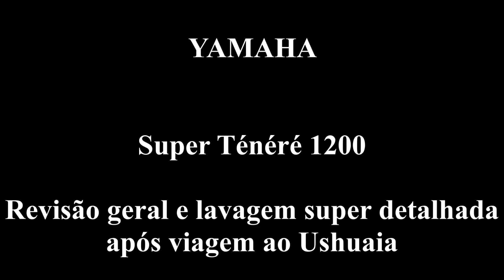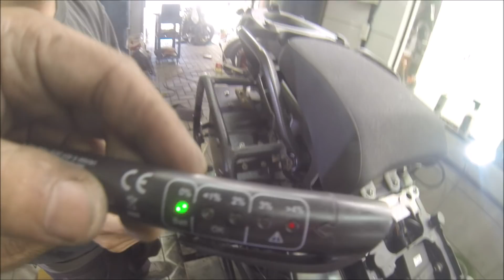Super Ténéré 1200: Revisão geral e super lavagem após viagem ao Ushuaia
YAMAHA Super Ténéré 1200 ganha par de pneus, velas, elemento do filtro de ar, óleo e filtro do motor, óleo de cardan, fluidos de freio, fluido sistema de arrefecimento e pastilhas de freio traseira tudo novo além de uma mega lavagem com desmontagem das carenagens e tanque de gasolina e capa para as  bobinas de velas para evitar fuga de corrente.

Foi e voltou para o Ushuaia sem dar problemas e ganhou todos esses mimos na volta.

* Lavagem
* Mecânica
* Pneus